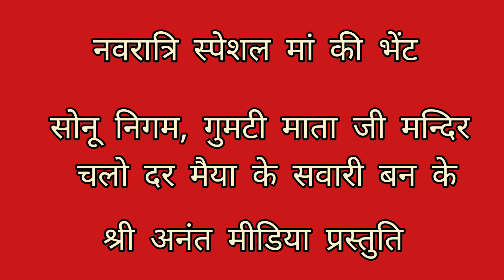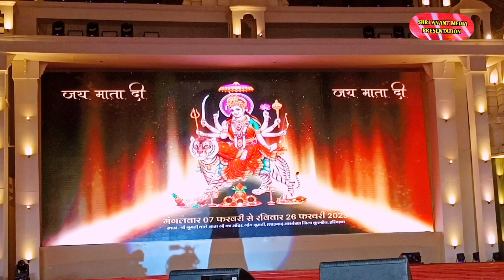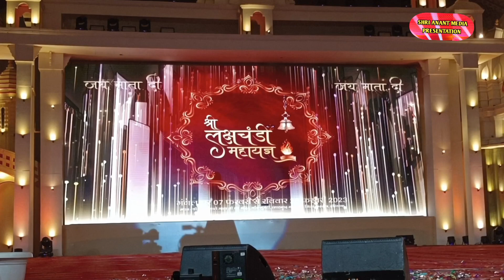सोनू निगम | श्री गुमटी माता जी मन्दिर | नवरात्रि स्पेशल | श्री अनंत मीडिया प्रस्तुति